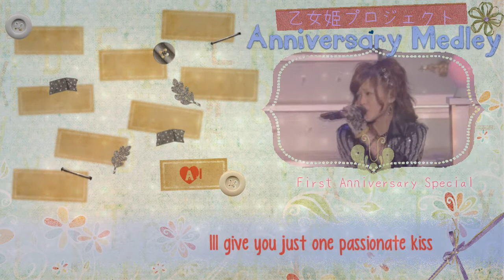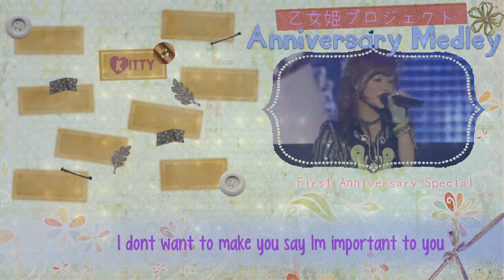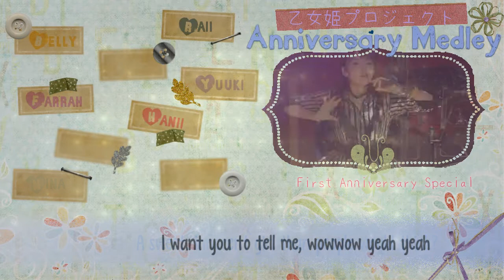《歌ってみた》Ai Believe Medley [Anniversary Special]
An Otome Hime Project First Anniversary Special!
The song medley from the Ai Believe concert.

Here's the second part of our anniversary special. Happy Anniversary, OHP!

Sakurahime has announced her graduation.

Song: 「愛 Believe メドレー」
Jounetsu no Kisu wo Hitotsu ⇒Egao YES Nude ⇒Motto Aishite Hoshii no ⇒Guruguru JUMP
Dubbed by: 乙女姫プロジェクト 「Otomehimeproject 」
Original Artist: モーニング娘。「Morning Musume.」
Album: One Year
Vocal Arrangement: 桜姫「Sakurahime」
Audio Mixing: 桜姫「Sakurahime」
Video Mixing: キス秘め「Kisuhime」
Graphics Design: キス秘め「Kisuhime」

CAST:
❀向日葵姫「Himawarihime」【itslovelybeige】
❀百合姫「Yurihime」【Rasubelly】
❀ 紫陽花姫「Ajisaihime」【LittleKarri】
❀ 桜姫「Sakurahime」【AnimeXLover28Kat】
❀ 柳姫「Yanagihime」【shiningforliving】
♢ 灯り姫「Akarihime」【itshanni3】
❤お菓子姫「Okashihime」 【itsthefarrahmonster】
❤ 蜂蜜姫「Hachimitsuhime」【LittleKittyAngel2】
❤キス秘め「Kisuhime」 【themakenaikokoro】

Oh gosh. I'm so sorry this got out so late!!! so let's just say the anniversary was a one month celebration (LOL Nina fail alibi. XD) And so anyway, I'll be uploading the mp3 for this soon. :DDD Please watch out for it~ :DD I'm sorry about the mixing. XD after sometime of not mixing anything, I think I've lost my touch. but oh well. XD Thank you raii for always doing me favors. XD I really appreciate it~ ;_; anyway, OHP~~ this is sooo beautifuuull~~ *w* I'm really proud of you girls~~~ ♥

-- Ninahime

The first time I heard this, when Nina sent me a sample, I was really amazed. Splendid vocals, ridiculously awesome blending, JUST WOW. It was so awesome I could cry. So I really tried my best to at least give this awesome release a decent video. XD So, everyone, please enjoy this special release from OHP. Watch in HD, please. Give justice to the 8-hour long render and 6-hour long upload that I waited just for this to be HD. Haha, the wait is worth it though. ♥

-- Raiihime